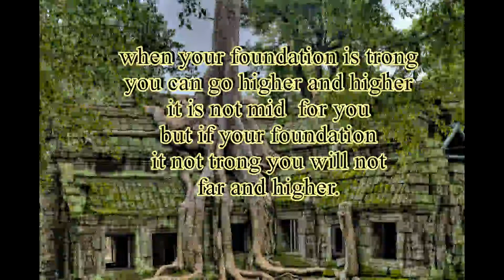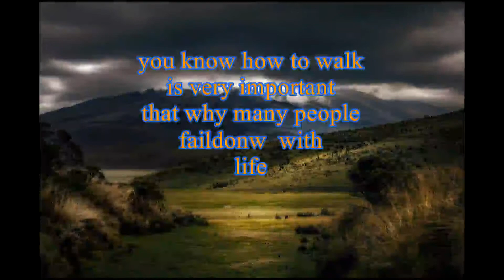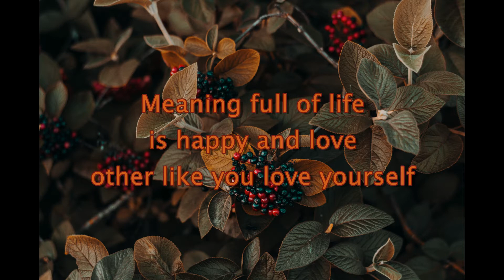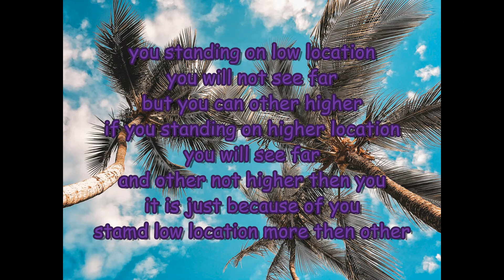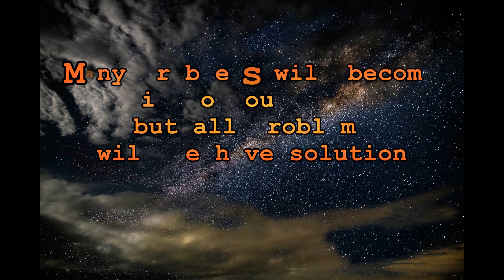Happy life with things around you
In this videos come out with experience many and many people cross through. So it is can find some things have a good things to people life. About Meaning full of life is happy and love other like you love yourself and make people incorrect  and motivation